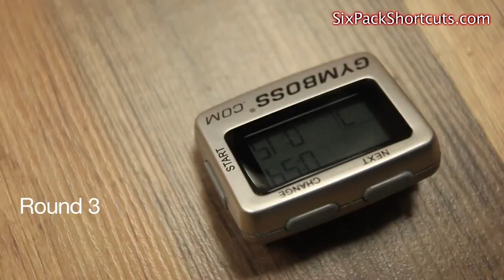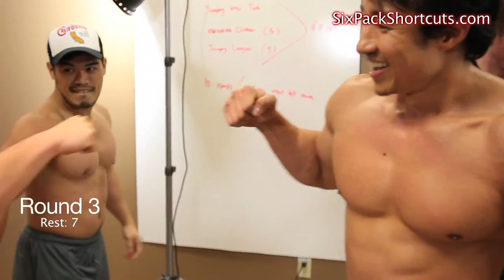Crazy 1 Min Home Cardio Workout How Many Rounds Can You Do